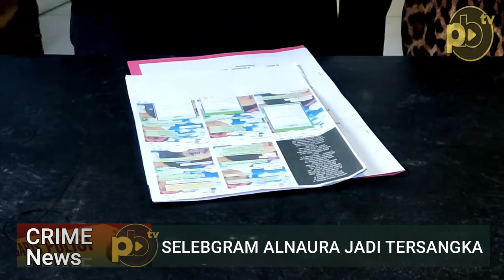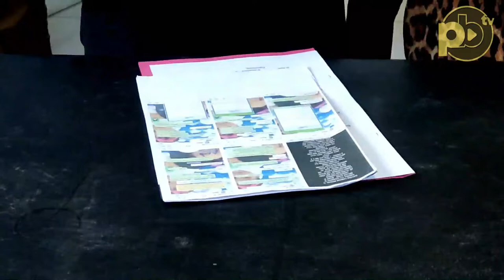Tersandung Laporan Investasi Bodong, Selebgram Alnaura Jadi Tersangka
Liputan : Apriansyah
Reporter : Jane